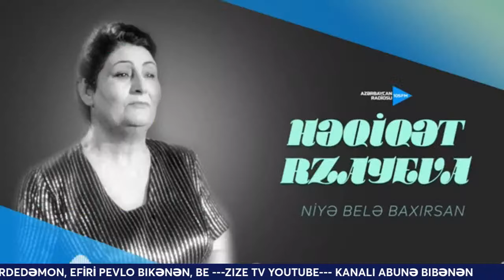Tolışə sənətko: Həqiqət Rzayeva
De Teyyub Əğəzodə